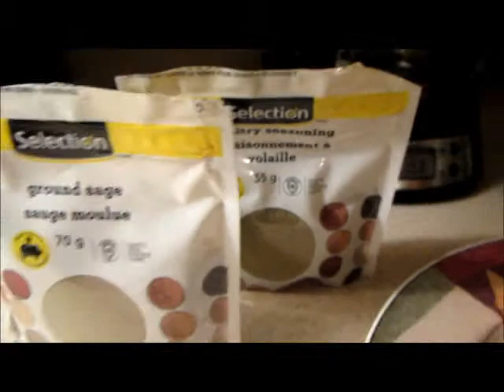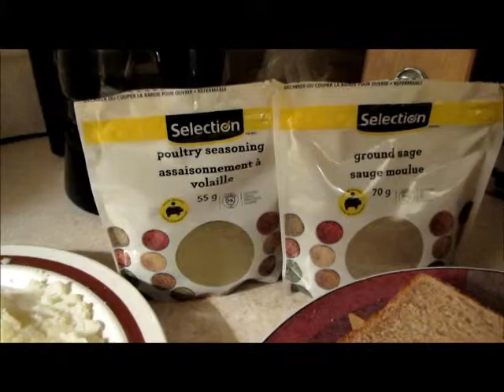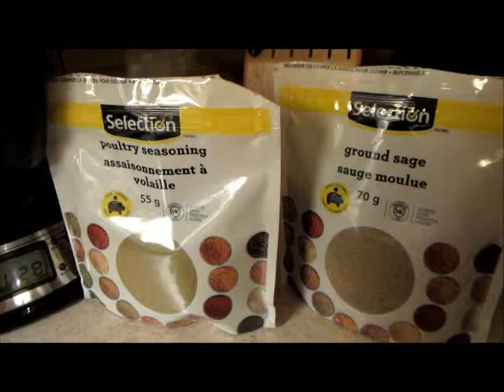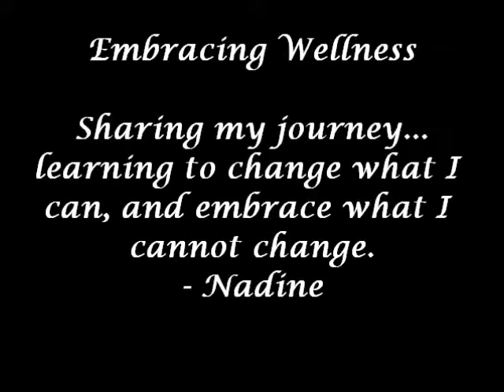Nana's Stuffing Recipe - Day 147 - Embracing Wellness Daily Vlog (October 12, 2014)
Sharing my journey... as I learn to change what I can, and embrace what I cannot.

In 2012, I was officially diagnosed with Bipolar 2 Depression, Social Anxiety and Agoraphobia.  Earlier that year I was diagnosed with Type 2 Diabetes.  Needless to say it has been a challenge.  I am in the process of Embracing Wellness.

I think it will be helpful to document this journey, and hey, maybe even connect with others who are going through similar challenges in their own lives.